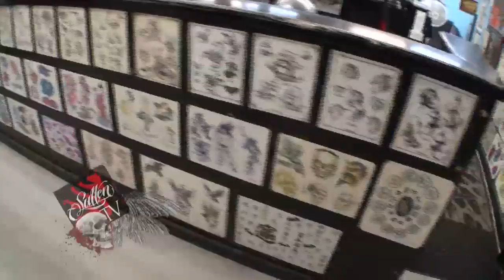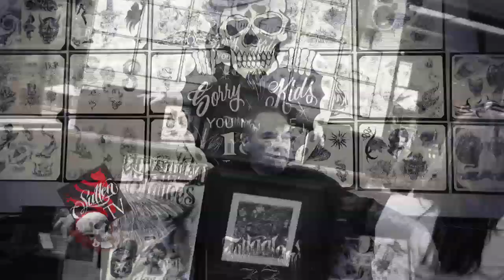Jack Rudy Good Time Charlies Tattooland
Sullen visits Jack Rudy at his famous Good Time Charlies Tattooland!